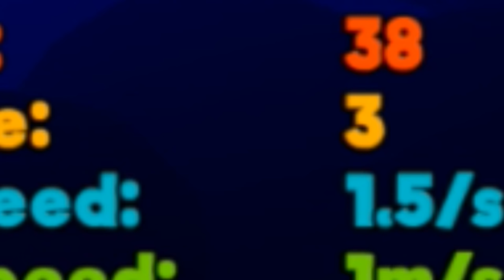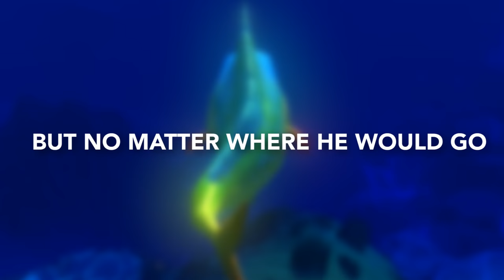KILLING THE MOSASAUR!!! - Feed And Grow | Ep14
In this episode of Fish Feed and grow we take control of the Mahi-Mahi Fish and try to take on the BIGGEST and DEADLIEST creature of them all. The Mosasaur!

Feed and grow has now added a new game type as well as new fish and of course the MOSASAUR! Jump into the underwater world and show off your skills in the wilderness of Feed and Grow, a fish simulator! This survival game is in alpha stage at the moment and new patches and updates are coming!